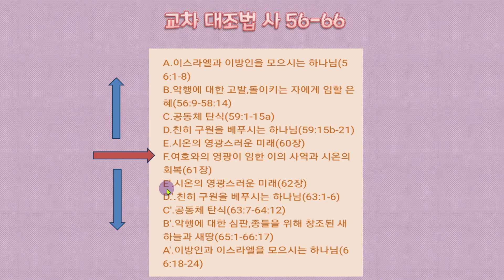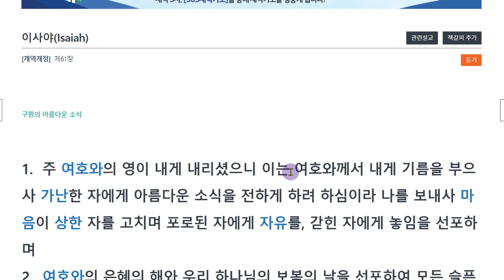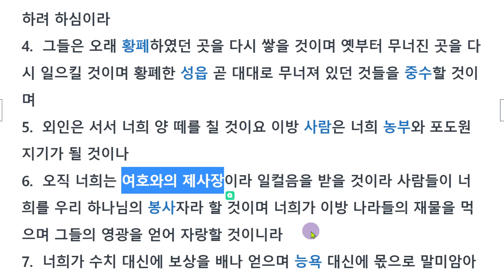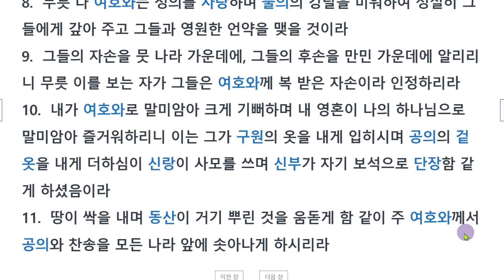이사야 61장 : 포로 된 자에게 자유를, 황폐하였던 곳에 성을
61장은 나사렛 회당에서 안식일에 예수님이 읽었던 구절이 포함된 장으로
종의 사명에 대한 내용이 담겨 있습니다.

여호와의 영광이 임한 종의 사명은 아름다운 소식을 전하는 것입니다.

종이 아름다운 소식을 전하므로 황폐하였던 곳, 무너진 곳이 다시 세워지며
이스라엘은 제사장으로 일컬음을 받을 뿐 아니라
영원한 언약의 대상으로 복을 받은 자가 됩니다.

종은 사명을 주신 하나님으로 인해 기뻐하며 즐거워합니다.
구원의 소식이 이스라엘을 넘어 모든 나라에 전해질 것이기 때문입니다.